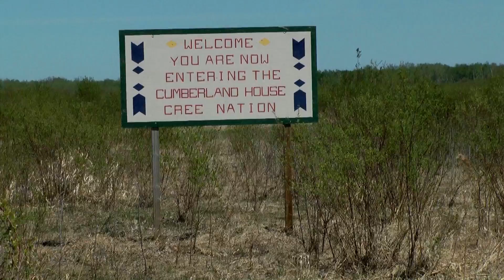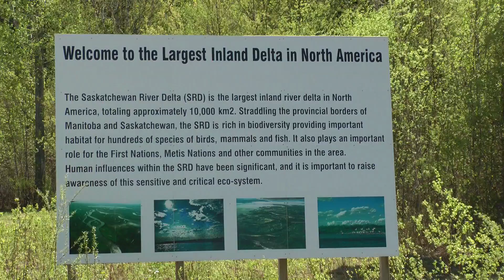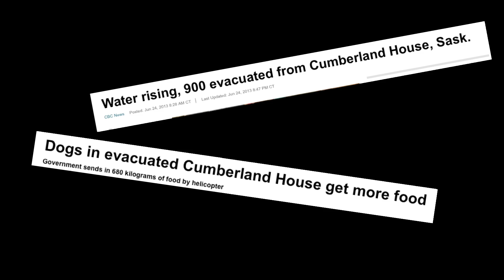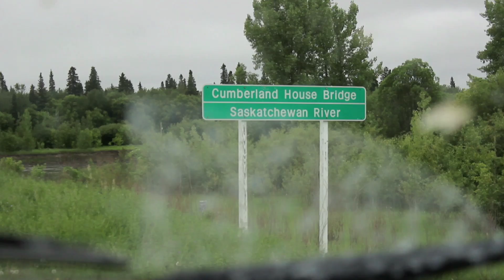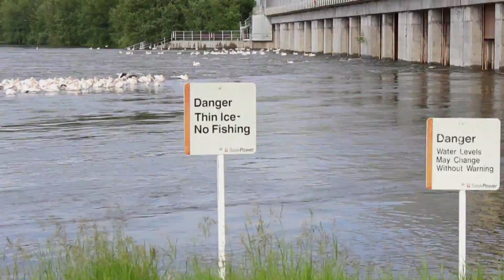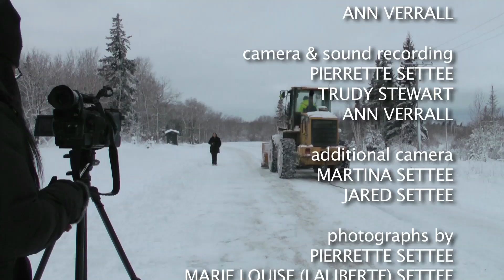Cumberland House Video Project: SAFE PASSAGE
Safe Passage looks at the personal and scientific impact environmental changes are having on the people, community and wildlife in Cumberland House, Saskatchewan, home of the largest inland delta in North America. A visiting research scientist from the University of Saskatchewan shares his observations. A local media artist shares her personal experience of being evacuated during the summer flooding that left its mark across western Canada in 2013.

created by PIERRETTE SETTEE, TRUDY STEWART, ANN VERRALL

film on location at Cumberland House Cree Nation
& the Northern Village of Cumberland House Saskatchewan

funded by Community Initiative Fund, Canada Council for the Arts